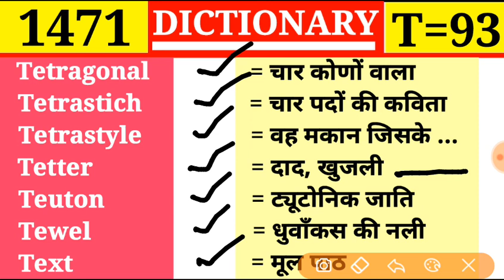Tetter 👉 दाद, खुजली | Dictionary | Episode 1471 | Vocabulary || T Part 93 | Tewel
Tetragonal
Tetrastich
Tetrastyle
Tetter
Teuton
Tewel
Text

Tetragram
Tetrahedron
Tetrameter
Tetrapod
Tetrapteron
Tetrapterous
Tetraspermous

Tetchy
Tetchily
Tetchiness
Techy
Tete-a-tete
Tether
Tetragon

Tentative
Tenter
Tenth
Tentorium
Tentory
Tenuity
Tenuous

Term
Term
Terminable
Terminableness
Terminal
Terminally
Terminate

Terce
Tercel
Terebene
Terebrate
Terebration
Tergal
Tergoferous

Tenure
Tepefaction
Tepefy
Tepid
Tepidness
Tepore
Teraphim

Tensile
Tension
Tensity
Tensor
Tent
Tent peg
Tentacle

Tenor
Tenotomy
Tense
Tense
Tenseness
Tensibility
Tensible

Tenebrous
Tenet
Tenfold
Tenner
Tennis
Tennis ball
Tennis court

Tending
Tendinous
Tendon
Tendrill
Tendsome
Tenebrific
Tenebrose

Tender
Tender age
Teder-hearted
Tender
Tender
Tenderling
Tenderoin

Tease
Teaser
Teat
Teatlike
Techily
Techiness
Technic

Tea
Tea-cup
Tea-spoon
Tea break
Tea cosy
Tea cup
Tea house

Taxi
Taximan
Taxirank
Taximeter
Taxonomy
Tazza
T-bandage

Tax
Tax-free
Tax collector
Taxable
Taxability
Taxation
Taxer
Tax-gatherer

Tavern
Taverner
Taverning
Taw
Tawer
Tawniness
Tawny

Taurus
Taut
Tauten
Tautological
Tautologist
Tautology
Tautophony

Tattoo
Taube
Taught
Taunt
Taunter
Taurian
Taurine

Ta-ta
Tatter
Tattered
Tattery
Tattle
Tatting
Tattler
Tattery

Tass
Tast
Tasteful
Tastefulness
Tasteless
Tastelessness
Taster
Tasty

Tartuffe
Tartuffish
Tasimeter
Task
Taskmaster
Taskwork
Tasker

Tartarous
Tartarize
Tartarus
Tartish
Tartly
Tartness

Tart
Tart
Tarter
Tartarean
Tartaric
Tartarin
Tartarization

Tarragon
Tarrier
Tarry
Tarsal
Tarsia
Tartus
Tarsalgia

Tarn
Tarnation
Tarnish
Tarnishable
Tarot
Tarpan
Tarpon

Tardigrade
Tardily
Tardiness
Tardy
Tare
Target
Tariff

Tannic
Tansy
Tannin
Tantalum
Tantamount
Tantrum
Tanyard

Tan
Tannery
Tan-bed
Tandem
Tang
Tangent
Tangency

Talpa
Talus
Tame
Tameless
Tameness
Tamer
Tamable
Tamability

Tallyman
Tallyshop
Talma
Talmi-gold
Talmud
Talmudist
Talon

Tallow
Tallow chandler
Tallow faced
Tallowing
Tallowish
Tallowy
Tally

Talk
Talk down
Talkative
Talker
Talkies
Talking
Talk

Talion
Taliped
Talipes
Talisman
Talismanic
Talk
Talk down

Tale-bearing
Taleful
Talent
Talented
Talentless
Tales
Talesman

Talbot
Talk
Talkcum
Talcum powder
Talcose
Tale
Tale bearer

Tain
Taint
Taintless
Take
Taken
Taker
Taking
Take-off

Tail
Tailed
Tailless
Tail end
Tailing
Taillight
Tailor

Tag-rag
Tag-tail
Taigle
Tail
Tailbord
Tail-boom
Tail-coat

Tactual
Tadpole
Taenia
Taffeta
Taffrail

Tactician
Tactics
Tacticle
Tactility
Taction
Tactless
Tactlessness

Tackle
Tackling
Tacky
Tact
Tactful
Tactfully
Tactical

Taciturn
Taciturnity
Taciturnly
Tack
Tack driver
Tacher
Tacket

Tachycardia
Tachygraphy
Tachygrapher
Tachygraphic
Tachymeter
Tacit
Tacit consent

Tabularize
Tabulary
Tabulate
Tabulator
Tabulation
Tach
Tachometer

Taboo
Tabu
Tabor
Taborer
Taborine
Tabouret
Tabular

Table land
Tableau
Table-money
Tablet
Table-turning
Tabling
Tabloid

Table cloth
Tablecut
Table-knife
Table mat
Table spoon
Table talk
Table tennis

Tabinet
Tablature
Table
Table of contents
Table-bell
Table-book
Table-clamp

Tabbinet
Tabernacle
Tabby
Tabbying
Tabefaction
Tabernacular
Tabes
Tabic
Tabetic

Ta
T-square
Tab
Tabard
Tabarder
Tabaret
Tabasheer